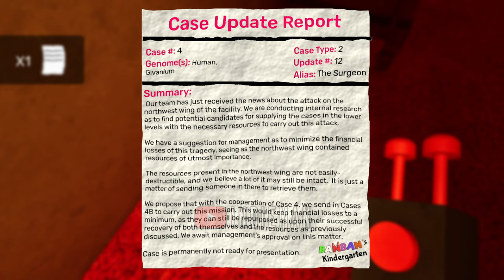Garten of Banban 7 - ALL Jumpscares & Creepy Moments (Showcase)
Hey, IndieMan is here! Expand the description to learn more.

Timecodes:
0:00 - Tamataki & Chamataki Appearance
0:20 - Nabnaleena's Jumpscare & Death Scene
0:45 - Syringeon Appearance
1:35 - Syringeon's Jumpscare
2:01 - Naughty Ones Jumpscare
2:13 - Bittergiggle's Jumpscare
2:45 - Bittergiggle's Chase Scene
3:42 - Opila's creep Machine
4:15 - Opila and Tarta Jumpscares
4:49 - Opila and Tarta Chase Scene
5:13 - Banbaleena's Jumpscare
5:30 - Child-Monkey's Jumpscare
5:46 - Child-Monkey Chase Scene
6:39 - Never play with the devil